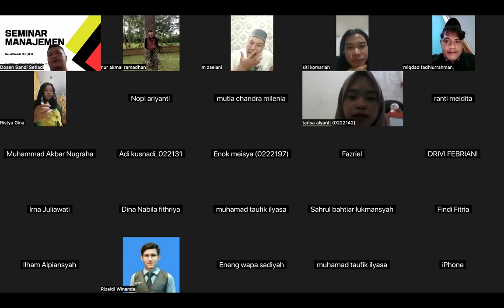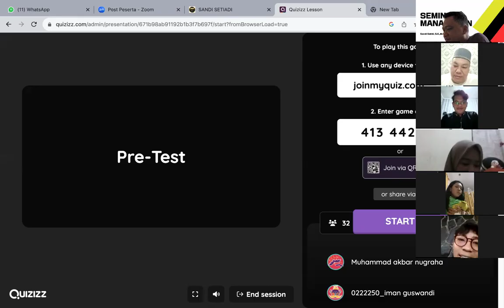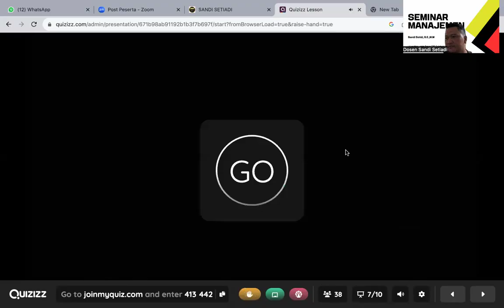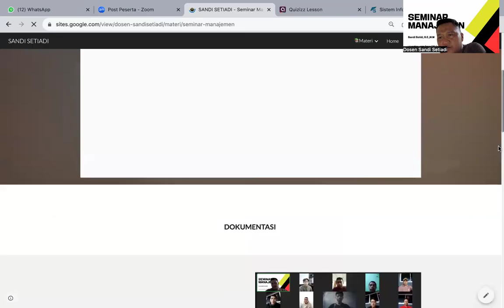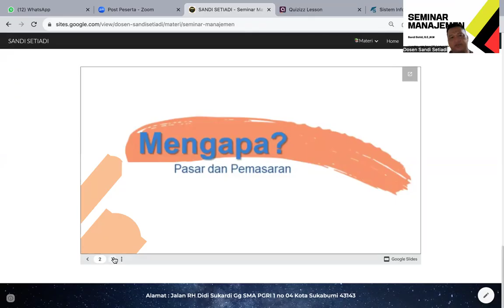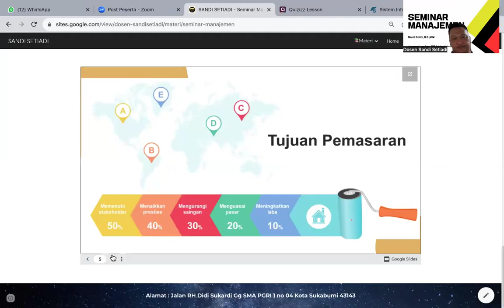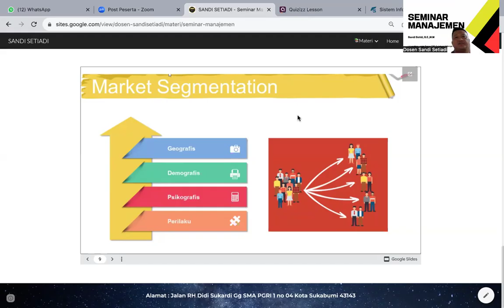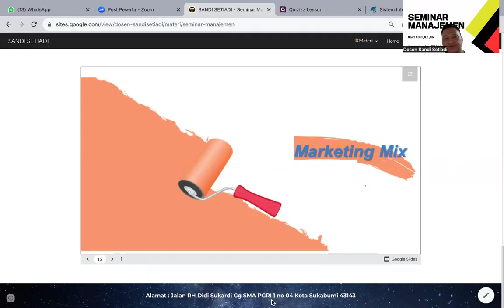Seminar Manajemen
Kuis PreTEST dan Materi Kosentrasi Pemasaran